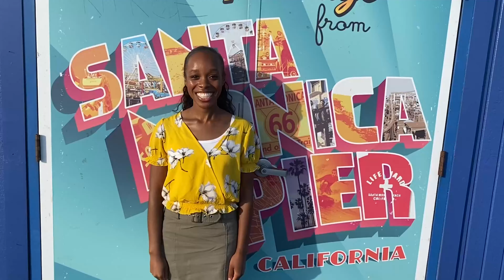Love Like Jesus. A Serious Problem we HAVE to address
I love you all and am not perfect. The goal for every believer is to become more like Christ in our actions. There may be things deep seated in our hearts that God has to heal of us of. Let him do it

Comment your favorite bible scripture on LOVE

If you desire to give